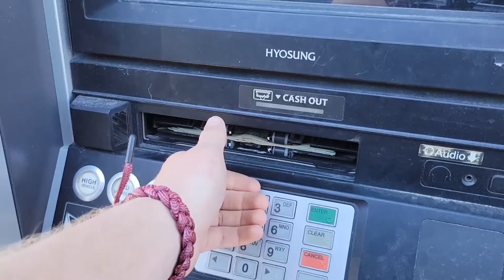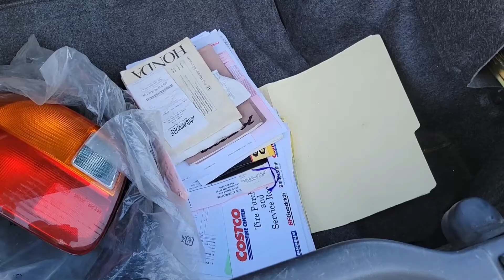Finally Finding Another One| VLOG #1